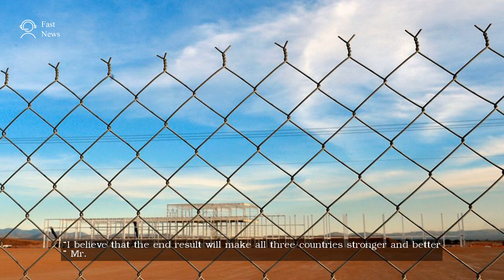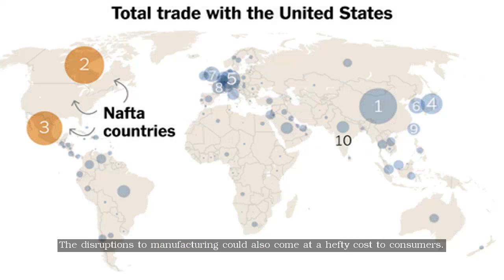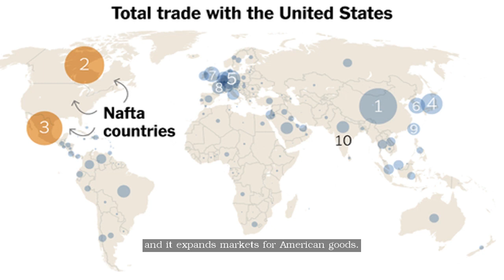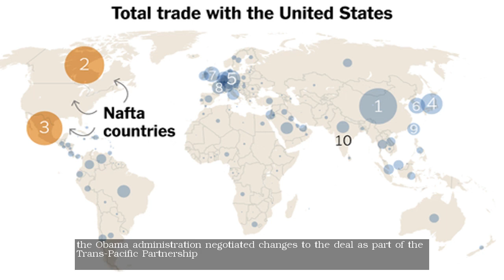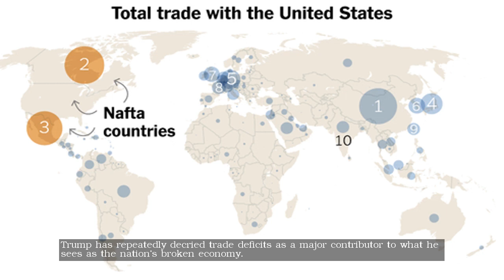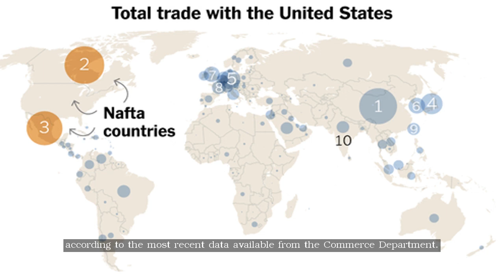Trump Tells Foreign Leaders That Nafta Can Stay for Now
In evening telephone calls with the president of Mexico and the prime minister of Canada, President Trump said he would quickly start the process of renegotiating Nafta — not end it.